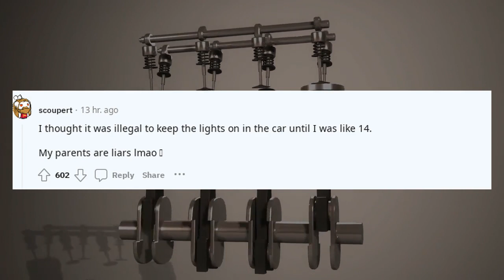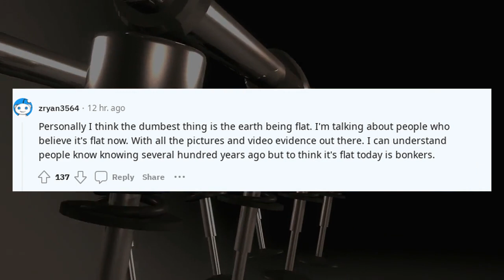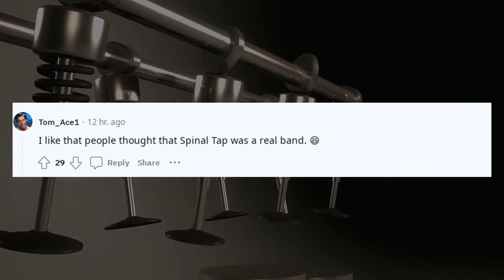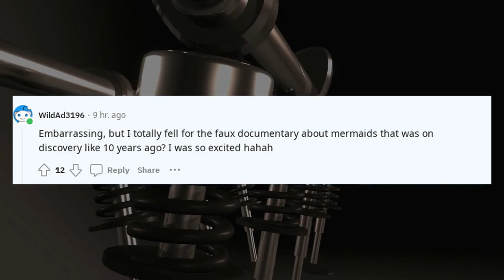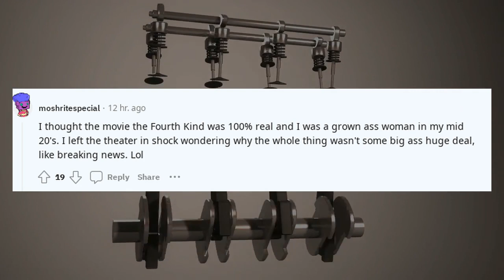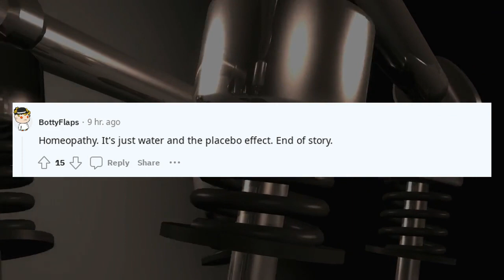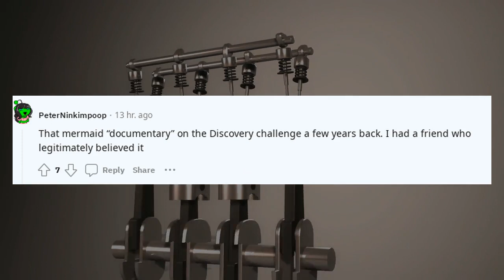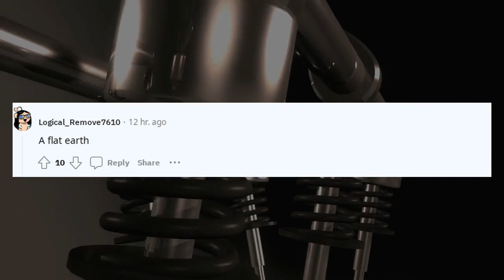Best Askreddit Stories | Whats the dumbest thing people actually thought is ?